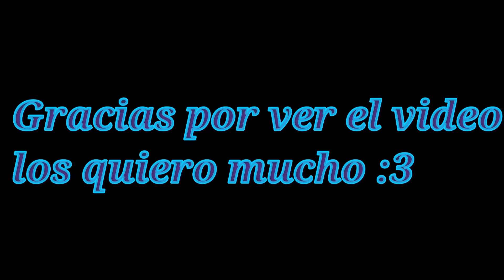left 4 dead 2 - campaña Ciudad parte 4 Normal!!!😱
la prox ronda hago foto

➡️Participantes del video:

Louis , LEON
Francis , Blooly
Bill, ttoxico666